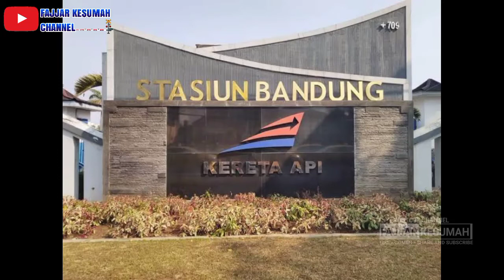TERBARU!!!! NADA KEDATANGAN STASIUN BANDUNG & KIARACONDONG - Karatagan Pahlawan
Hy sahabat Railfans, kemarin fajjar dapet video dari temen kalo stasiun bandung nada kedatangannya di ubah jadi KARATAGAN PAHLAWAN yang dulunya SABILILUANG.